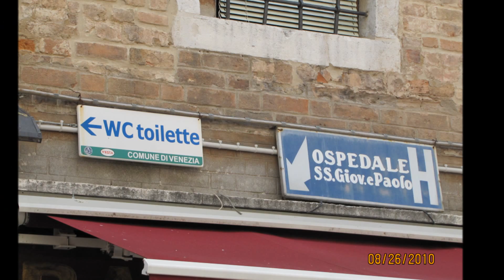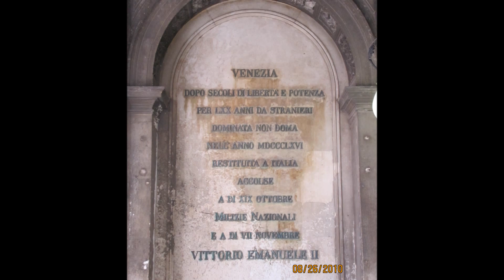A VISIT TO VENICE, ITALY (New World Symphony- II Movement - A. Dvorak)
Pictures taken from a visit to Venice, Italy